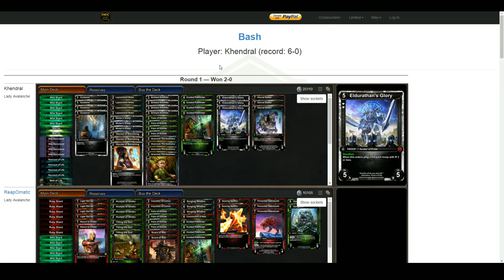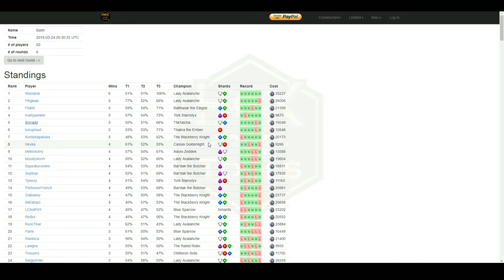HEX Shards of fate fr - Hex Bash #30 Top 8